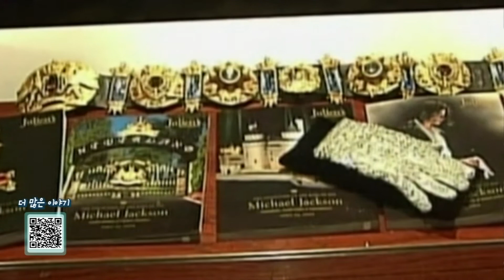스페인 지방의회, 쥐 한 마리에 ‘대소동’/세계에서 가장 부패한 부통령의 수집품/中 반체제 예술가 아이 웨이웨이의 ‘철 나무’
적도기니입니다.
세계에서 가장 부패한 국가 중 한 곳으로 꼽히는 적도기니.
이곳 대통령의 아들이자 부통령인 테오도린 응게마 오비앙은
국민 세금 수천억 원을 빼돌렸는데요.
그가 빼돌린 돈으로 사들인 건 바로 팝의 황제
마이클 잭슨의 크리스털 장갑이었습니다.

더 많은 이야기 OBS 월드에서 확인해보시죠.